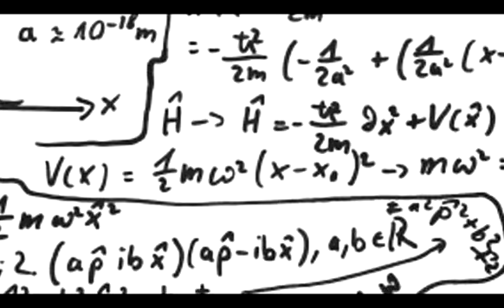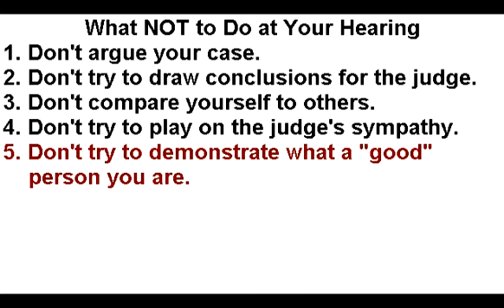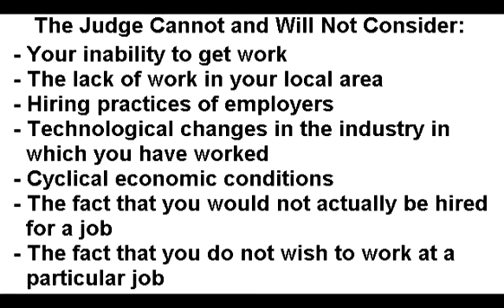Bailey Law Office - What Not to Do at Your Social Security Disability Hearing